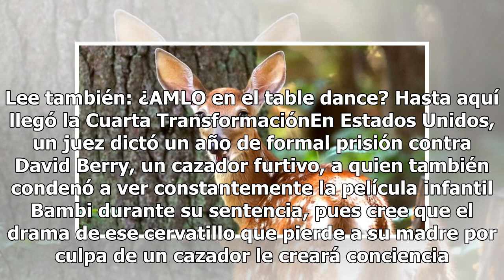Juez condena a cazador a ver Bambi durante un año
Bambi es un clásico de Disney que seguramente hasta la fecha disfrutas ver y apostamos que jamás imaginaste que sería utilizada como condena. Lee también: ¿AMLO en el table dance? Hasta aquí llegó la Cuarta TransformaciónEn Estados Unidos, un juez dictó un año de formal prisión contra David Berry, u...